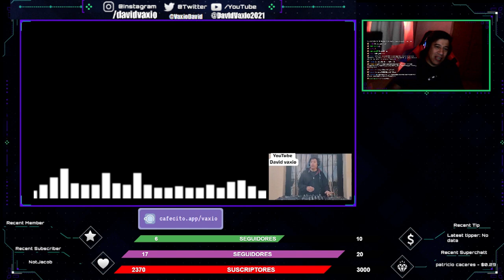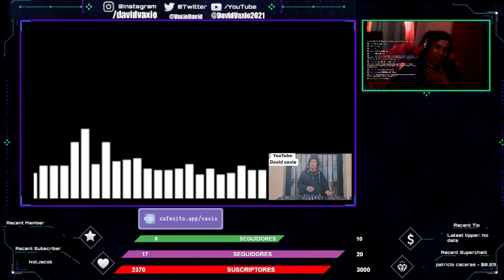TRACK ID !!!!! Dreamers October 2024